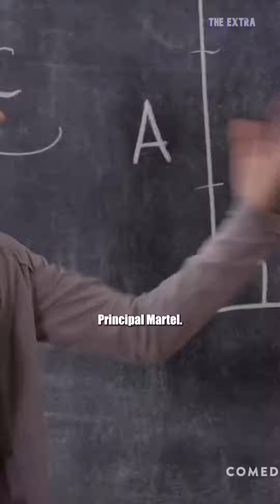That's was my joke 🤣| i wish I were high on potenuse